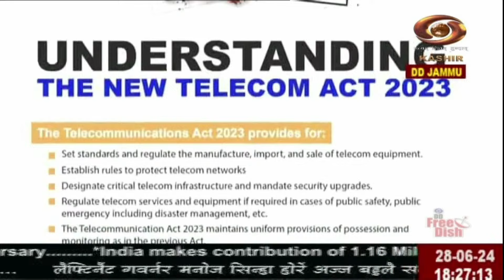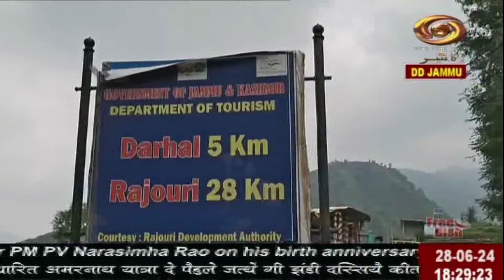Dogri News : Watch latest News coverage on DD Kashir's News Bulletin 'Dogri News' | June 28, 2024